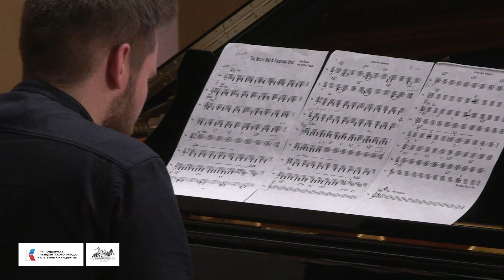GNESIN-JAZZ-2022 24(2) Квинтет Анатолия Келе - Jerry Brainin "The Night Has a thousand eyes"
В рамках проекта «Джазовый век России. Этапы. События. Достижения», реализуется при поддержке Президентского фонда культурных инициатив.

XII Международный джазовый инструментальный фестиваль-конкурс молодых исполнителей GNESIN-JAZZ
07 декабря 2022.
Ансамбль, старшая группа
Квинтет Анатолия Келе в составе: Анатолий Келе AS, Родион Грищенко гитара, Ведор Герасимов фортепиано, Вадим Ким контрабас, Омар Саидов ударные
РАМ им. Гнесиных, Москва

RUSSIAN PATEPHONE 2022  @RussianPatephone